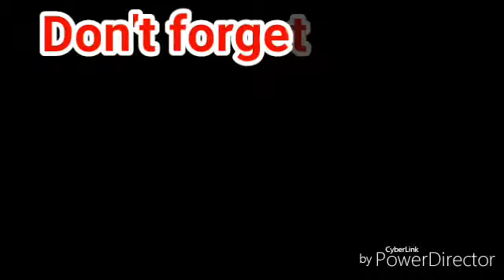We play: Pokémon light platinum_Part14_Durdusk Woods and a new city.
Finally we live the Durdusk city and heading to the last part of it Durdusk woods and we meet our old rivals.

Please live a comment telling me what should I expect